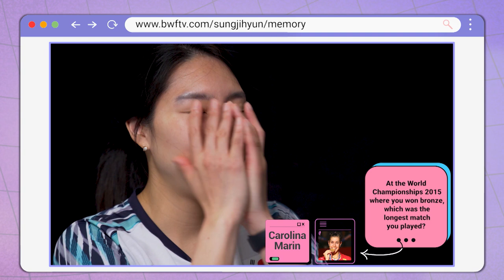Badminton Unlimited | The Lighter Side: Sung Ji Hyun | BWF 2022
We put Sung Ji Hyun's memory to the test!